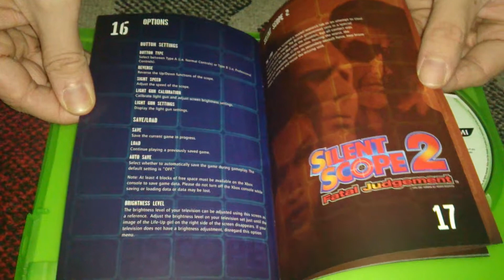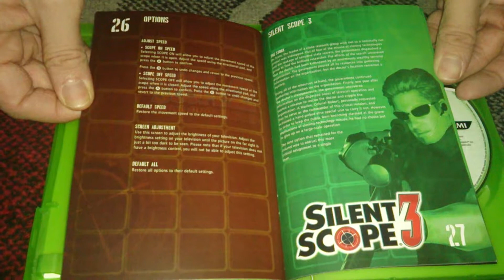Nostalgamer Unboxes Silent Scope Complete Trilogy On Microsoft Xbox UK PAL System Version